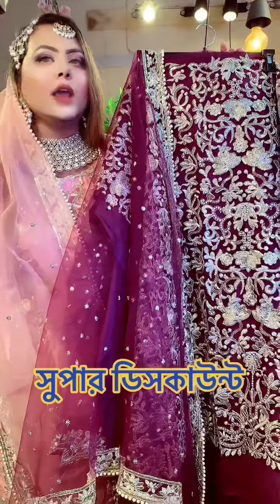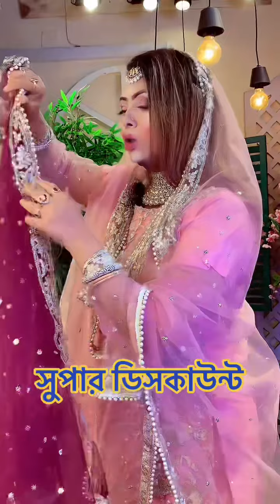Kolpotoru dress on akho ki masti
Original 7 seas creation brand dress